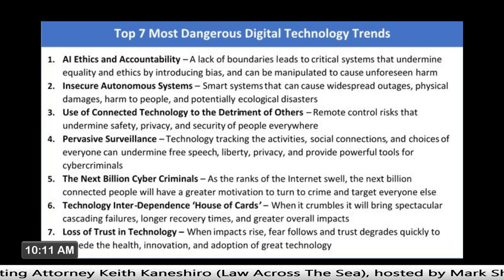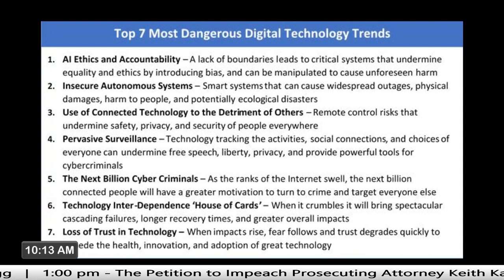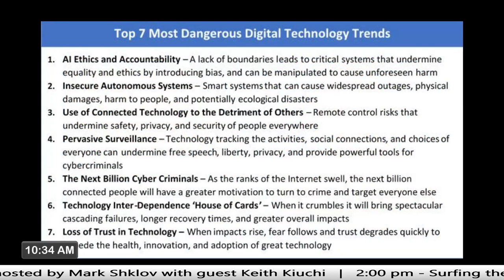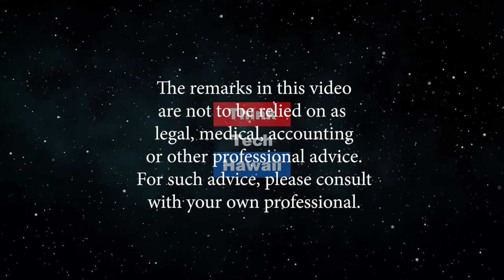The Technology Year in Review (Security Matters: Hawaii)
Because Security Matters.  Technology Trends Impacting the Security Industry.  The host for this episode is Andrew Lanning.  The guest for this episode is Matthew Rosenquist.